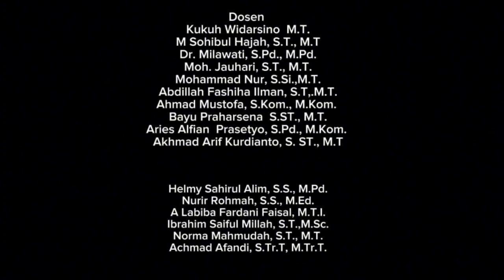Program Pemberdayaan Masyarakat Desa (P2MD)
Program Pemberdayaan Masyarakat Desa (P2MD) Politeknik Negeri Madura di Kelurahan Banyuanyar, Kecamatan Sampang, Kabupaten Sampang.